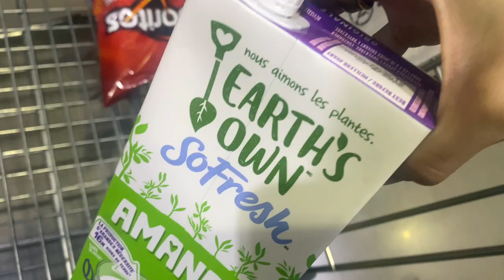GROCERY WITH DAD AT BIGLAANG LANDERS